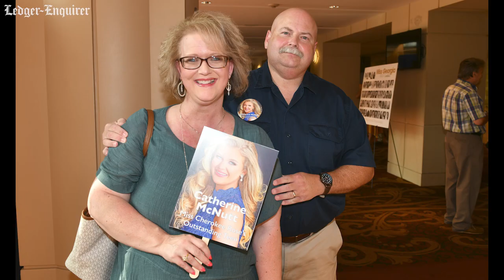Photo Gallery: Spotted Thursday at the 2022 Miss Georgia Scholarship Competition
The 2022 Miss Georgia Scholarship Competition continued Thursday in Columbus at RiverCenter for the Performing Arts with the second evening of preliminary competition. for more photos, video, and stories from the event.